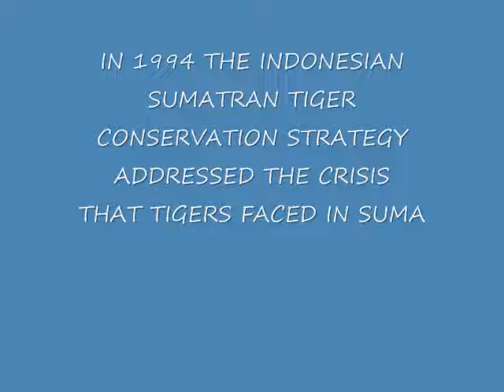THE INCREDIBLE SUMATRAN TIGER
The incredible video done by Miss. World Trinidad and Tobago 2013 Sherrece Villafana about the Sumatran Tiger. Done as part of her efforts to capture the Multi Media Award.